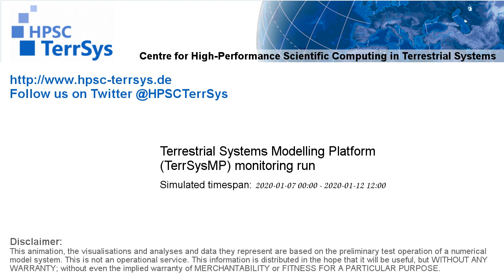TerrSysMP monitoring run 2020-01-07 - cloud cover - Europe (132h)